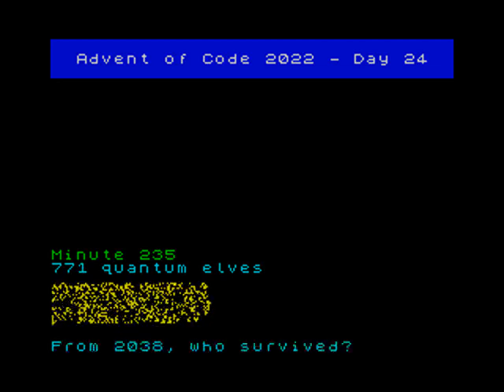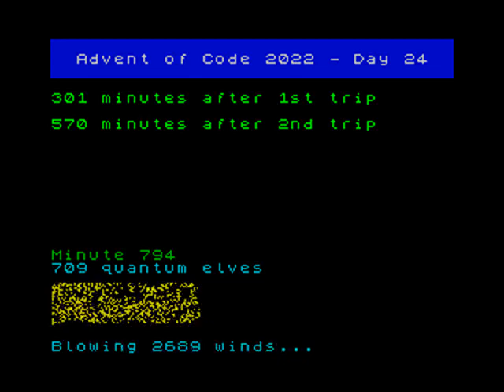Advent of Code, Day 24, 2022 Visualized — 48k ZX Spectrum (FUSE), sped up 180x.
Running on a(n emulated) 48k ZX Spectrum. The code is written in ZX Spectrum BASIC, but to speed things up, I compiled it using the HiSoft BASIC compiler from 1987. This is sped up 180x so that the 6+ hours is done in two minutes.